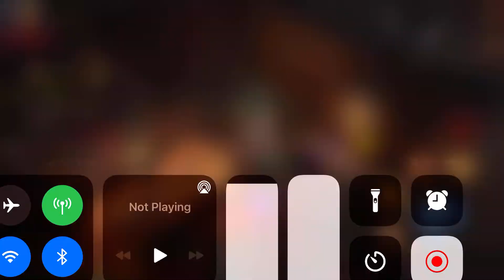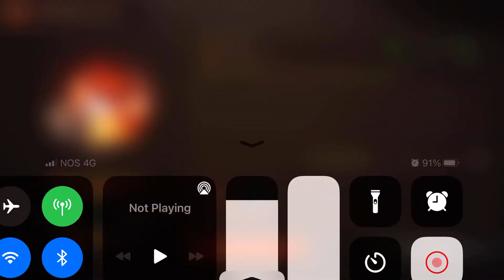Gem upgrades locked?